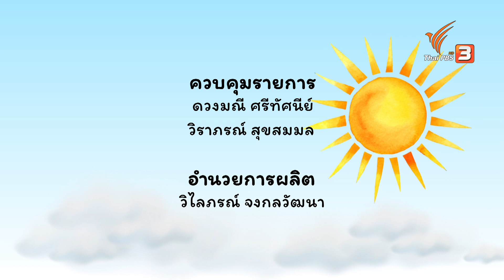ช้างตัวโตไม่เบา : ฉงน ฉงาย สองควายช่างสงสัย ( 2 มิ.ย. 63)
ฉงายสงสัยเรื่อง "ไดโนเสาร์" สัตว์ยุคโบราณที่สูญพันธุ์ไปแล้ว พี่ฉงนเลยชวนคุยต่อเรื่อง "ช้าง" สัตว์บกที่ใหญ่ที่สุดในโลกปัจจุบัน ตามด้วยสำนวนเกี่ยวกับช้างหลายสำนวน เช่น ช้างตายทั้งตัวเอาใบบัวปิด, เอาเนื้อหนูไปปะเนื้อช้าง, เสือทลายห้าง ช้างทลายโรง และช่วงร้องเล่นเต้นตามเพลง มีเพลง "ทักทาย" เพื่อความสบายใจ มองเห็นความงามของธรรมชาติ

ติดตามชม ฉงน ฉงาย สองควายช่างสงสัย ได้ในรายการ "วันใหม่ไทยพีบีเอสคิดส์" อังคารที่ 2 มิถุนายน 2563 ทางไทยพีบีเอส หรือรับชมย้อนหลังได้ทาง